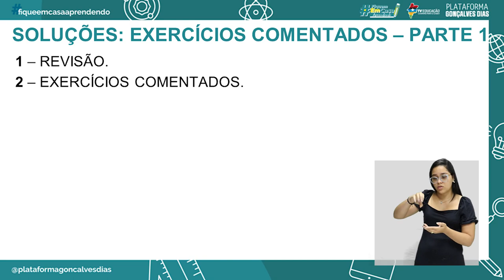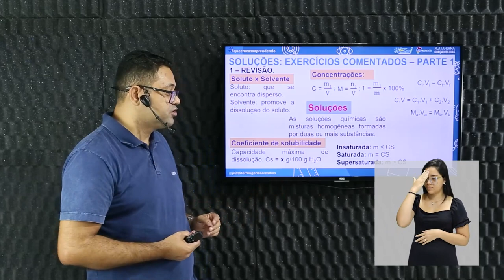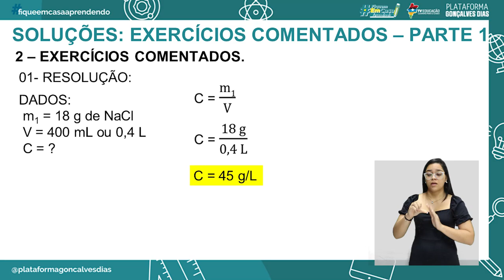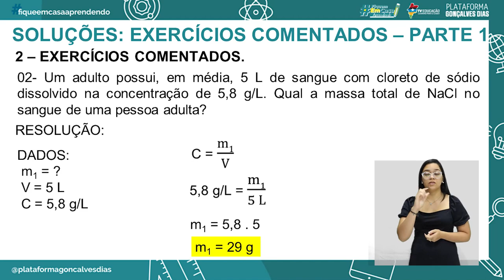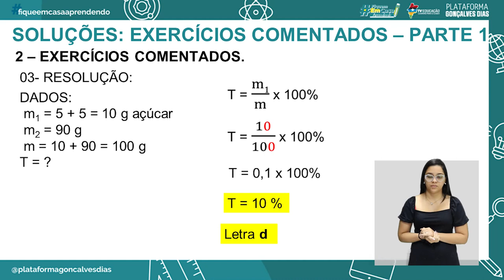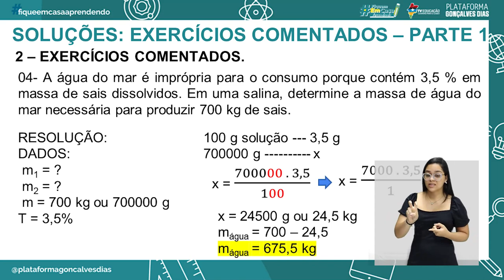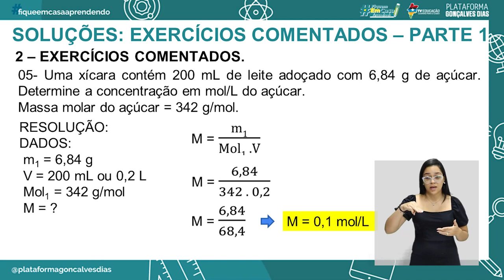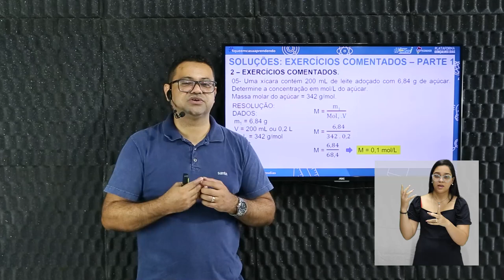Soluções (Exercícios comentados) Parte 1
Química – Soluções (Exercícios comentados) Parte 1 – 1° período